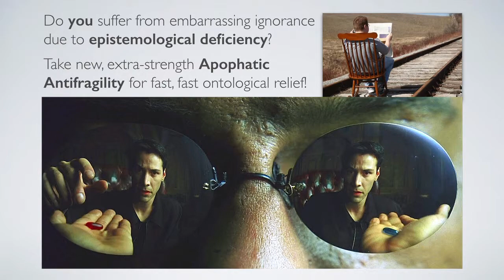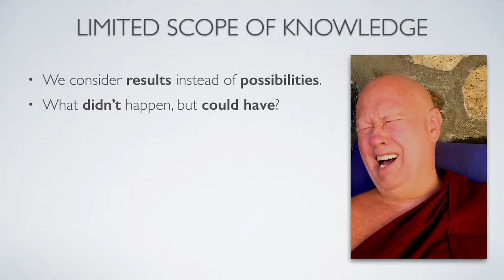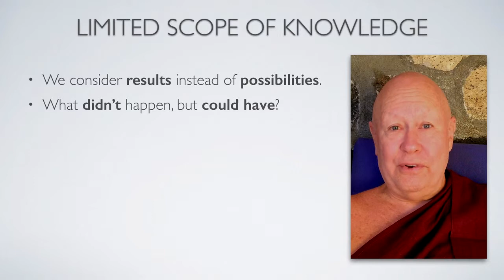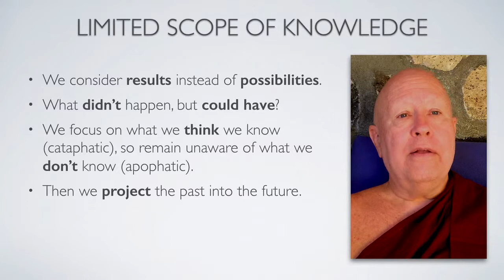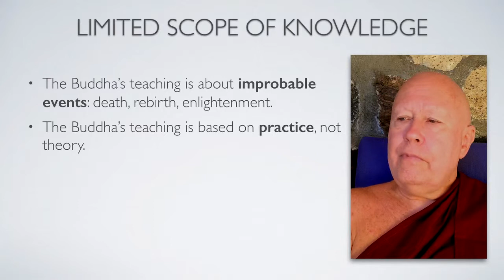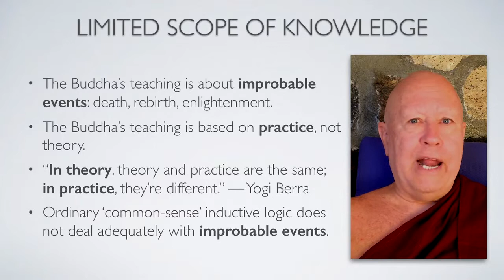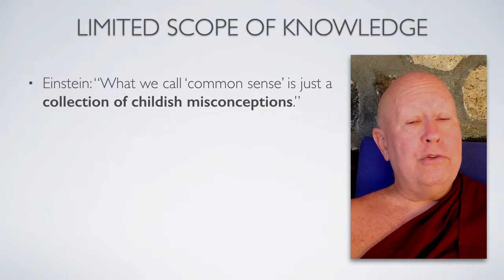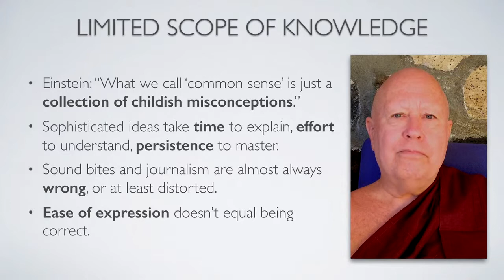Apophatic Antifragility 2: Epistemological Deficiency Part 2